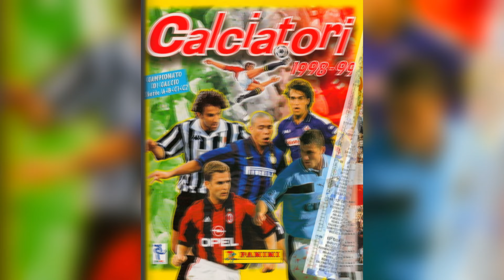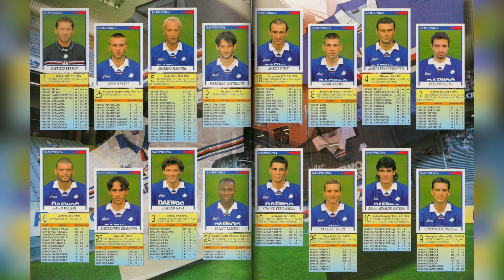Panini Full Sticker Album Serie A Calciatori 1998-99 100% - COMPLETE, LLENO, COMPLETO, ЗАПОЛНЕННЫЙ